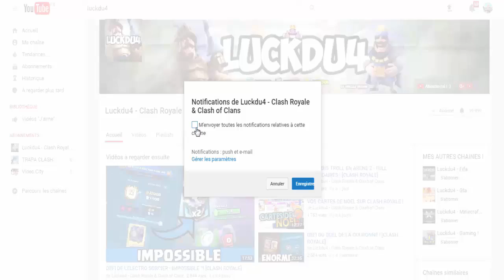PACK OPENING SUR CLASH ROYALE ET ATTAQUES EN LIGNE !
Bonjour à tous on se retrouve pour une vidéo sur : 'PACK OPENING SUR CLASH ROYALE ET ATTAQUES EN LIGNE ! '

Bon Visionnage !